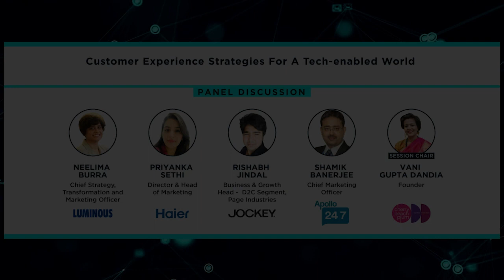PitchCMO: Panel Discussion on Customer Experience Strategies For A Tech-enabled World.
Our esteemed panelists unravel the secrets of delivering exceptional experiences that will leave your customers craving more.

● Session chair - VANI GUPTA DANDIA, Founder, CherryPeachPlum Growth Partners
● EITI SINGHAL, Chief Marketing Officer, Vega
● NEELIMA BURRA, Chief Strategy, Transformation and Marketing Officer, Luminous ● PRIYANKA SETHI, Director & Head of Marketing, Haier India
● RISHABH JINDAL, Business & Growth Head - D2C Segment, Page Industries (Jockey)
● SHAMIK BANERJEE, Chief Marketing Officer, Apollo 24x7